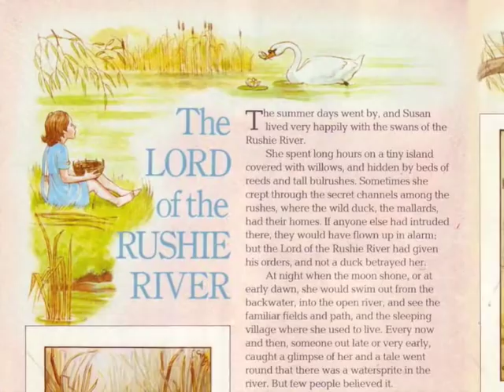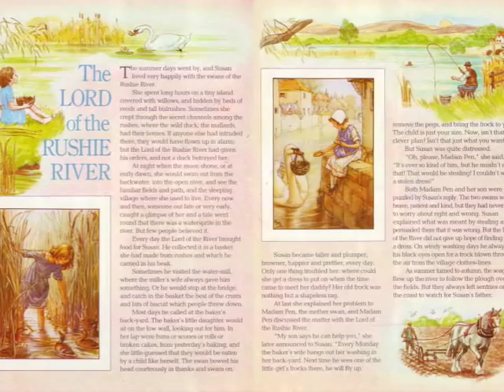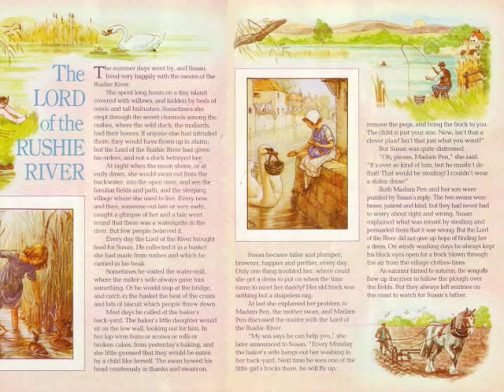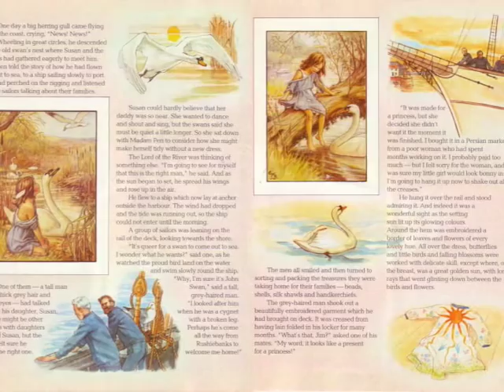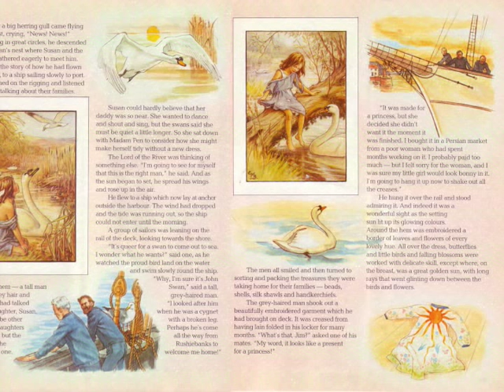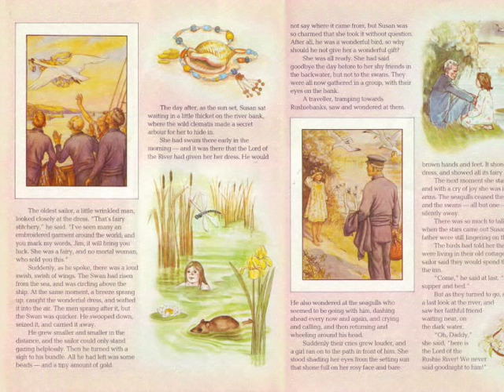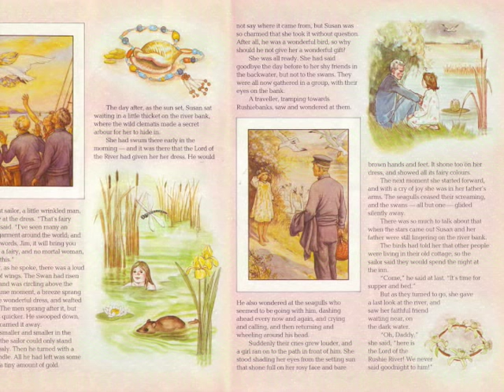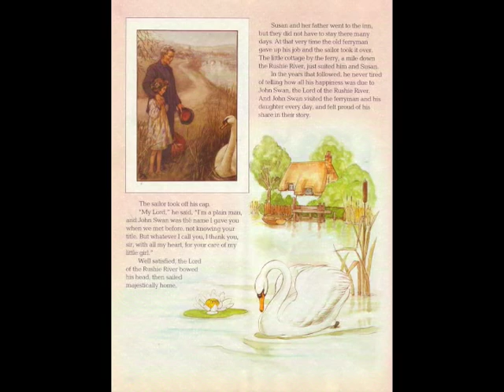The Lord of the Rushie River - Part 2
0:06 - Susan settles down happily with her foster family of swans in this last part of Cicely Mary Barker's classic.
11:41 - Written by Cicely Mary Barker, illustrated by Cicely Mary Barker & Pat Tourret, read by Denise Bryer